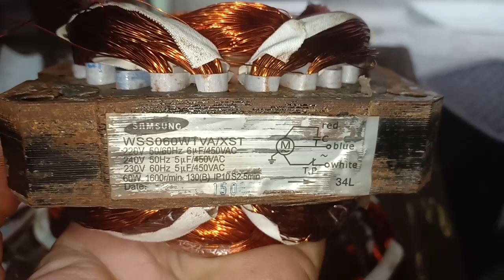WASHING MACHINE MOTOR WINDING COILS TURN FULL WINDING HD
IN THIS VIDEO WE HAVE DESCRIBE
HOW TO REWIND WASHING MACHINE MOTOR
SPINNER MOTOR WINDING COIL TURNS
DRYER MOTOR WINDING COIL AND TURNS

CORE LENTH 3/4 INCH
SLOT 24
RUNNING WINDING PITCH 1-4&1-6
RUNNING WINDING TURNS
1-4==150
1-6== 300
SWG == 31

STARTING WINDING TURNS
1-4==150
1-6==300
SWG 33
CONNECTION NORMAL